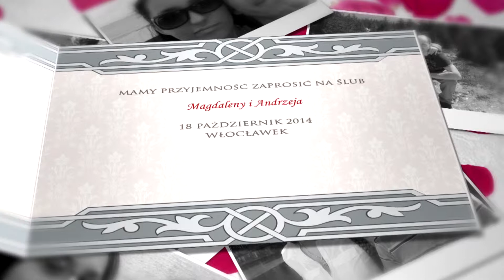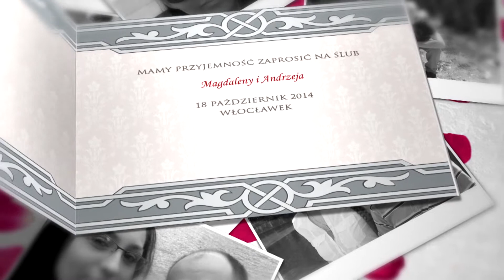zaproszenie weselne videofilm-studio.pl